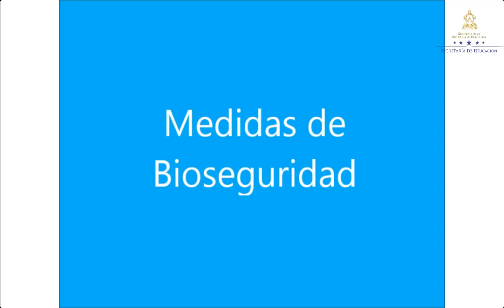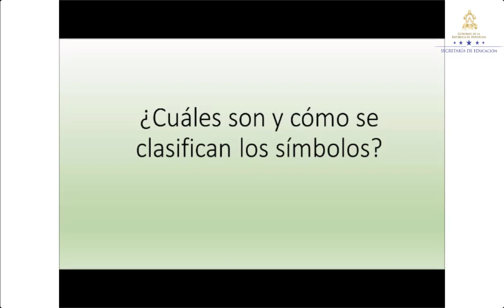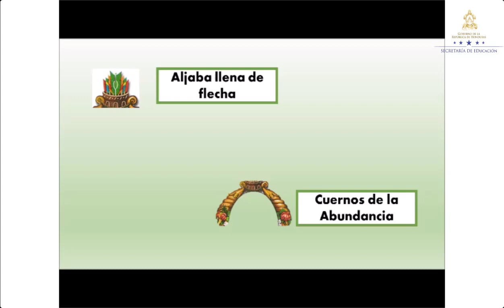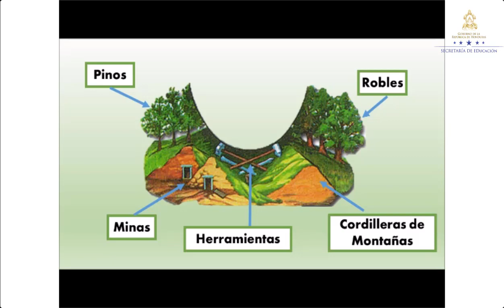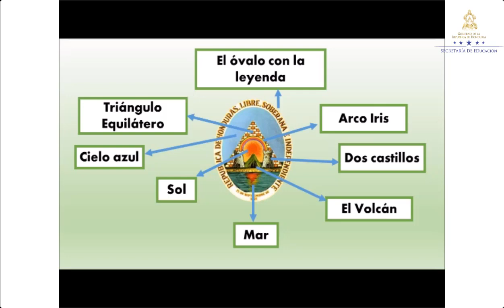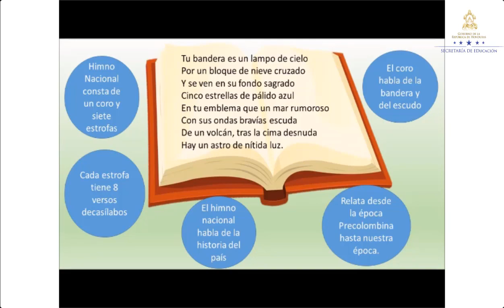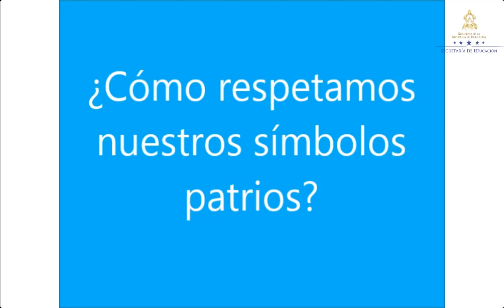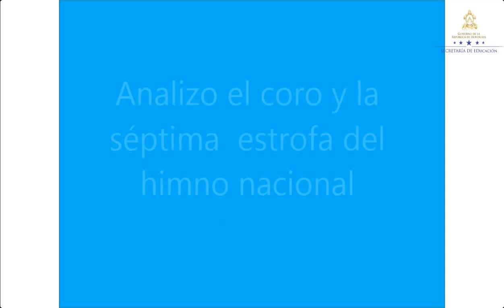Los símbolos nacionales – Cuarto Grado – Ciencias Sociales